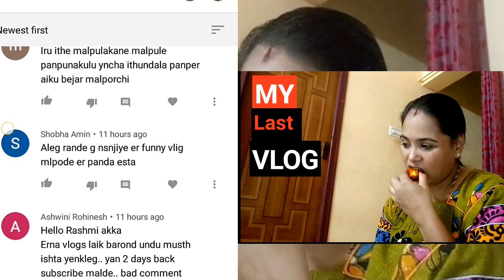Niklena Ee Mokegu ,Supportgu Yaan sadaa Chiraruni..🙏😍,Thank You So Much Ma Lovelyy Viewers.😍😍😍♥️♥️